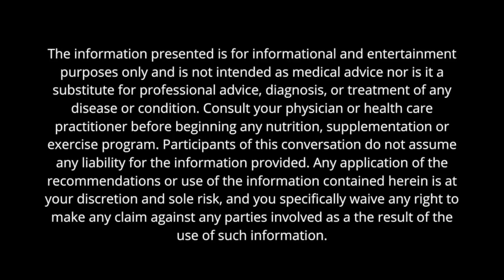Journey to the Stage: The Roadmap to a Bikini Athlete Physique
Welcome to the first episode of our series, 'Journey to the Stage', where we detail the process of acquiring a bikini athlete physique, step-by-step. Join our experts as they navigate the exciting road to the bikini competition stage.

Here's a peek at what this episode holds:

🎯 Defining the Journey: We kick off by outlining the process of acquiring a bikini athlete physique, highlighting the dedication, discipline, and patience required.
🎯 Training for the Stage: Our hosts discuss effective workout plans and training schedules, honing in on the importance of consistency.
🎯 Nutrition 101: Learn about the dietary changes necessary to fuel your body and support muscle growth and recovery.
🎯 Mindset Matters: We delve into the psychological aspect of this journey, focusing on motivation, discipline, and the power of a positive mindset.
🎯 Lifestyle Adaptations: We share tips on integrating this demanding process into daily life, addressing time management, social implications, and more.

Whether you're an aspiring bikini competitor or a fitness enthusiast seeking to understand the journey better, this episode provides a look into the world of bikini athletes.